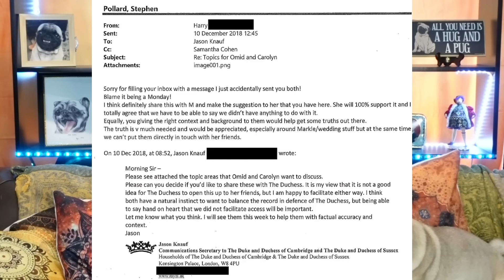Ego Check! Meghan Markle May Be In For A Surprise Next Week - FIND OUT WHY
Samantha Markle's libel court case will have a decision next week whether or not it will move forward. I give my opinion about the case moving forward and why that needs to happen.